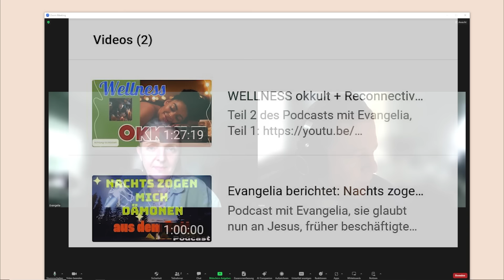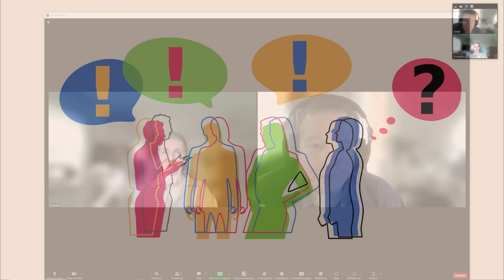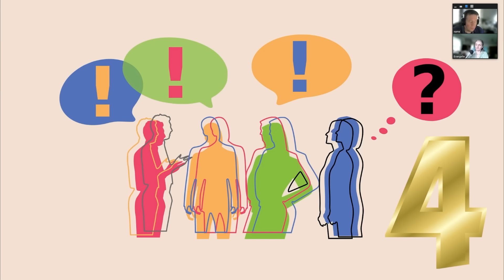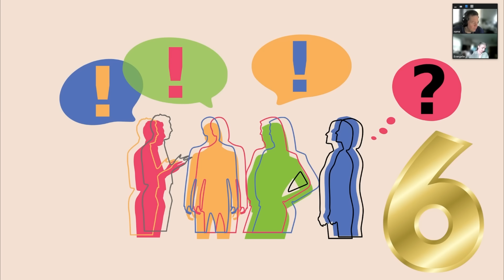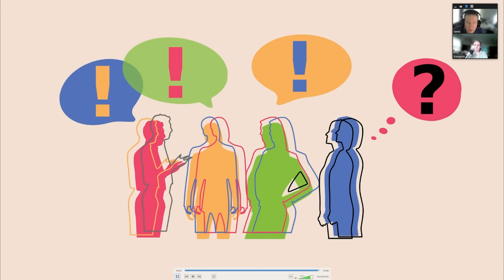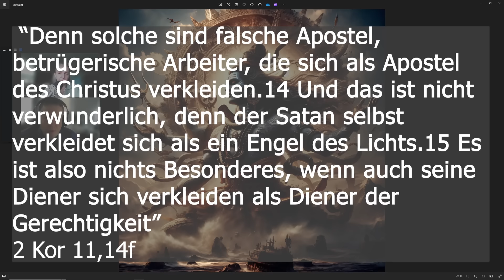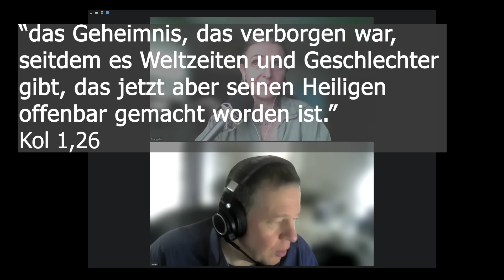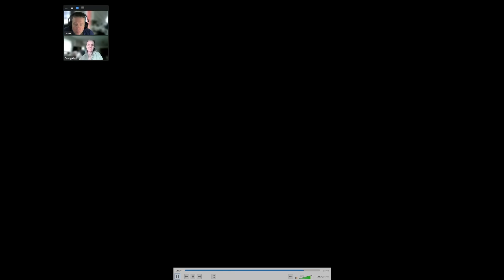Lichtsprache, Seelensprache und Zungenrede: Kommt es von Gott?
Thema: Lichtsprache, Seelensprache, charismatische Zungenrede - Kommt dies von Gott?

Es sollen neue Lichtsprachen von Sternenvölkern aus höheren Dimensionen empfangen werden. Diese sollen Türen öffnen für Kommunikation mit der "geistigen Welt".

Öffnet man damit gefährliche Türen? Was steckt hinter diesen Sprachen, die nicht als irdische Sprachen existieren?

Dazu dieses Gespräch mit Evangelia.

Falls Werbung kommt: Diese kommt nicht von mir, dies macht YouTube selbst.  Mit diesem Kanal werden keine Einnahmen erzielt, der Kanal ist nicht monetarisiert.